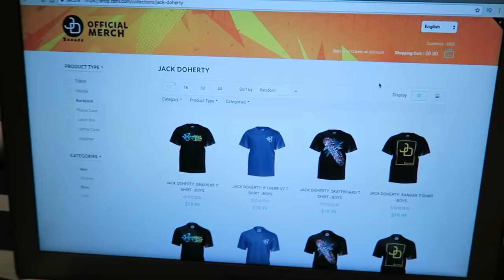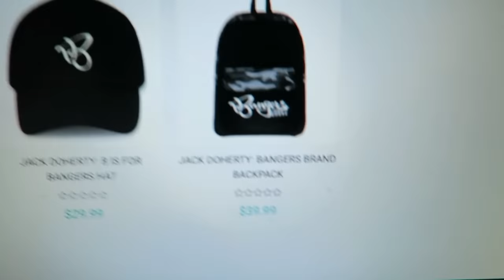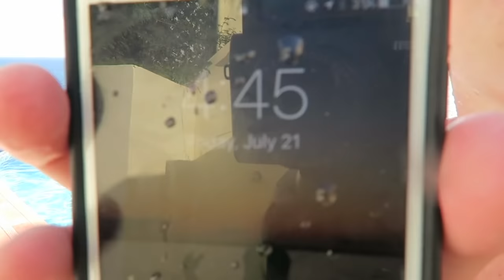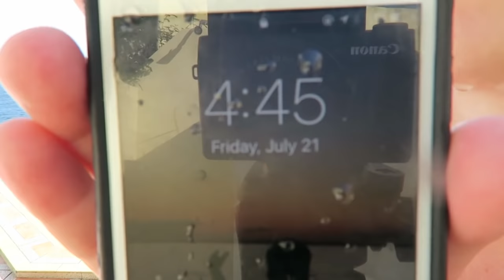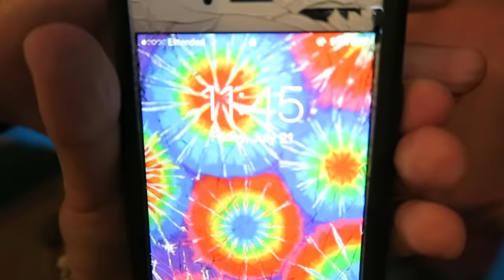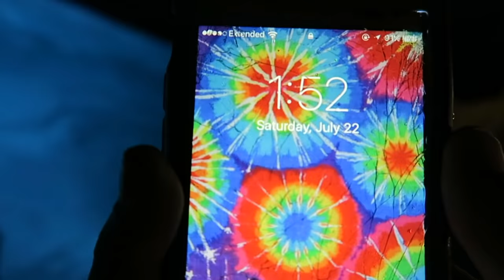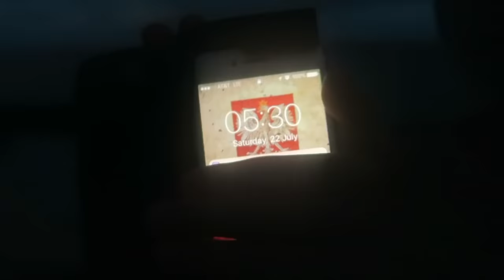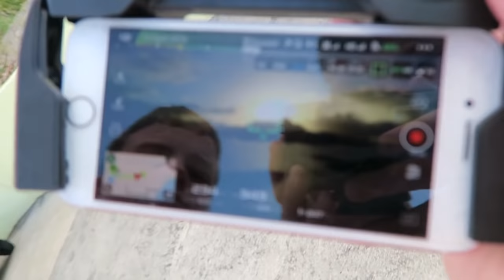24 HOUR OVERNIGHT CHALLENGE IN A POOL!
Really hope you guys enjoyed this video because I worked sooo freakin hard on this video and it would mean the world if you shared it with your friends and made this vid to well so leave a like:) comment what my next video should be! Please leave a like because I worked so hard on the video!